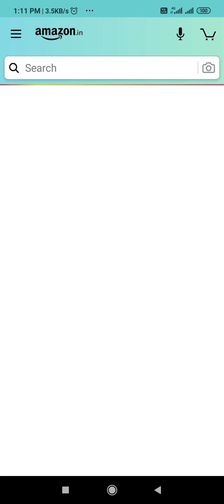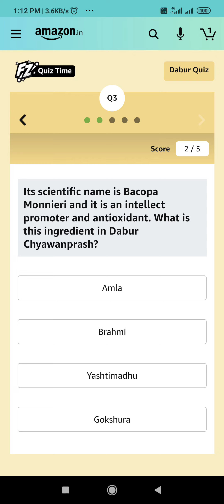Amazon Dabur Quiz Answers Today | Win 10000 Amazon Pay Balance | 5 October 2020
Other Quizzes :-

Dabur Quiz :-

BenQ Quiz :-

Festive Riddles 2 :-

Question 1 – Which of these is a health benefit of Dabur Chyawanprash?

Question 2 – Dabur Chyawanprash is a product for the entire family- with clinically tested _ immunity for the entire family. Fill in the blanks

Question 3 – Its scientific name is Bacopa Monnieri and it is an intellect promoter and antioxidant. What is this ingredient in Dabur Chyawanprash?

Question 4 – Dabur Chyawanprash is also available in a ___ free variant. Fill in the blanks

Question 5 – In which year was Dabur, the manufacturer of the famous Dabur Chyawanprash founded?

Topics Covered :-

amazon quiz
amazon quiz answers today
5 october amazon quiz answers
5 october amazon quiz
pathania brothers
amazon dabur quiz answers today
amazon dabur quiz
dabur quiz
amazon
quiz